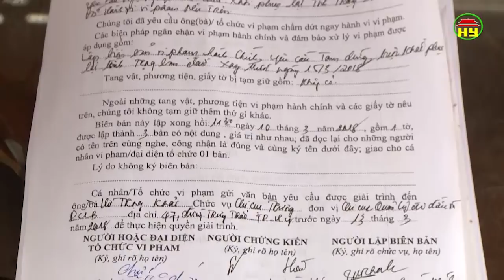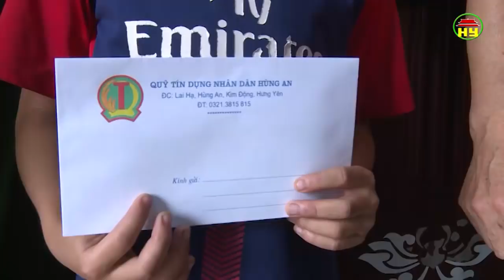Thời sự Hưng Yên thứ 7 ngày 12/05/2018.